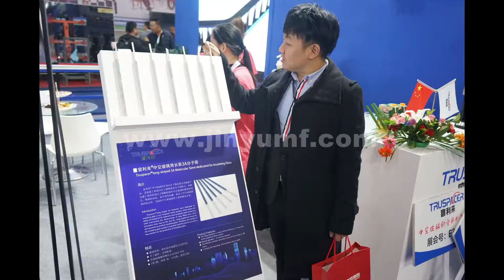2018 FBC Exhibition in Beijing.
FBC 2018 in Beijing.